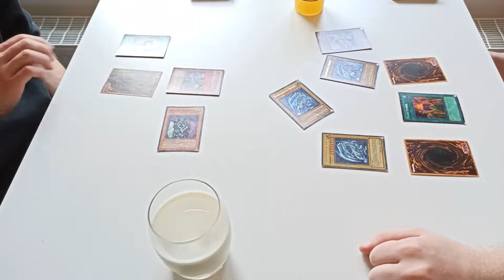Blanc & Meth-it - Ohne Ziel in Sicht | VNGNCYPHER | GRUPPE I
Song von: Blanc und Meth-it
Titel: Ohne Ziel in Sicht
Beat: "Siren" von Vendetta Beats
Produktion: Meth-it production, Madame Pudding,